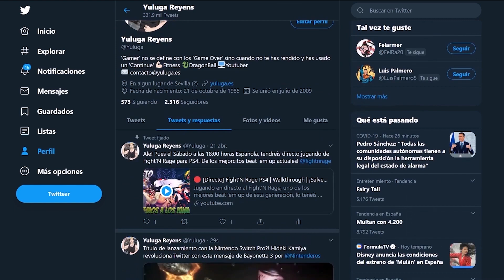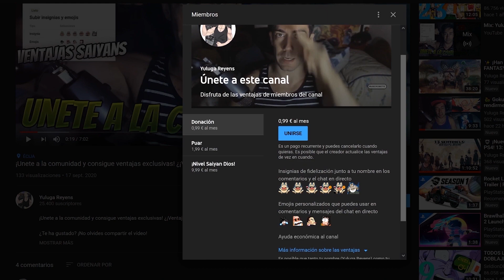💪🏻 "Nada es imposible para el que lucha" Homenaje a Roshi - Dragon Ball Super @TheBreakYT [Reacción]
Reacción a @TheBreakYT y a su vídeo "Maestro Roshi - "Nada es imposible para el que lucha" / Homenaje a Roshi"